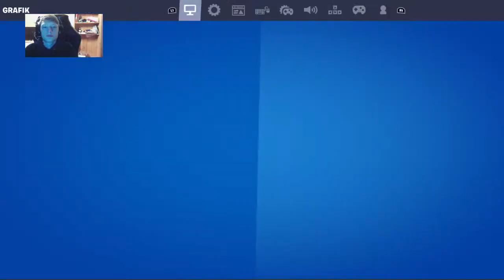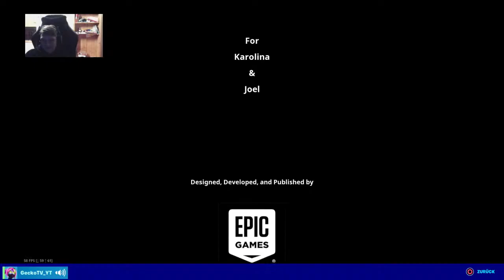🔴SKINCONTEST TURNIER! NEUER SHOP🛒 JETZT DUO CUSTOM GAMES | Fortnite Live Deutsch Turnier! kastem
💲 *MITGLIED WERDEN (FREIWILLIG):
↪Freiwillig
↪Spenden werden im Stream angezeigt und vorgelesen

►Wo ihr mich noch finden könnt:
👨🏼‍💼 👉🏻 Mein Epic Name: YT_Gecko
👨🏼‍💼 👉🏻 Mein ❤️Creator Code: YT_Gecko
👨🏼‍💼 👉🏻  Mein Insta Name: ytgecko

Ähnliche YouTuber:
apored,syou,standartskill,ferotv,shady,hashtagjoker,liske tv gaming,realselo,xTheNegativ,KackhaufenTV,Jizi 512,

Standart Skill
Fortnite live shop
Fortnite live custom games
Fortnite lucky moments
Fortnite standart skill
Fortnite skins
Fortnite skull trooper
Fortnite
Fortnite skin combos
fortnite season 12 battle pass
Fortnite verlosung
Turnier fortnite
Preisgeld fortnite turnier
Standartskill
Standart Skill skin contest
Skin contest standartskill
live standartskill
live standart skill
Abozocken live Fortnite deutsch
Fortnite deutsch abozocken
Abozocken kreativ
Abozocken livestream
Fortnite turnier
Fortnite turnier trymacs
Fortnite turnier mit preisgeld
Fortnite turnier monte
Fortnite Turniere live
Fortnite turnier live mit preisgeld
Fortnite live
Live Fortnite
Fortnite live deutsch
Fortnite live solo custom games
Fortnite live duo custom games
Fortnite battle royale live
Fortnite battle royale live deutsch
Fortnite abozocken
Fortnite abozocken live
Fortnite abozocken live deutsch
Fortnite abozocken mit euch
Fortnite duo custom games
Fortnite duo custom games live
Fortnite solo custom games live
Fortnite team custom games live
Fortnite livestream
Fortnite live custom games duo
Fortnite live custom games solo
Fortnite live custom games team
Fortnite live custom
Fortnite live custom games deutsch
Fortnite live custom games turnier
Fortnite live custom games german
Fortnite live abozocken deutsch
Custom Games
Custom games live deutsch
Custom games live turnier
Custom games mit Preisgeld
Custom games live mit preisgeld
Solo custom games
Solo custom games live
Solo custom fortnite
Solo custom game fortnite
Duo custom games
Duo custom games live
Duo custom games fortnite
Duo custom fortnite
Team custom games
Team custom games live
Squad custom games
Squad custom games fortnite
Squad custom
Squad custom fortnite
Squad custom games live
Abozocken live
Neuer shop
Fortnite deutsch live
Custom games live
Custom games
skin contest fortnite
skin contest live deutsch
skin contest eu
skin contest deutsch
skin contest duo
skin contest solo
skin contest squad
Custom games preisgeld
skin contest livestream
skin contest turnier
skin contest wie trymacs
skin contest live deutsch mit preisgeld
skin contest mit Preisgeld
skin contest Turnier wie standart skill
Standart Skill
standartskill
skin contest
skin contest standart skill
skin contest standartskill
standart skill syou
skin contest live
skin contest skin contest live deutsch
skin contest fortnite live
skin contest fortnite
skin contest deutsch
skin contest fortnite live deutsch
skin contest live deustch duo
skin contest live team
skin contest duo
skin contest team
skin contest solo
kastemgames live fortnite
kastemgames live fortnite deutsch
kastemgames live fortnite team
kasten games
kasten games fortnite live team
kasten games fortnite live solo
kasten games deutsch live
kasten games solo live
kasten games fortnite live jetzt
kasten games duo live deutsch
kasten games live jetzt
kasten games teams live
kasten games skin contest
custom games skin contest
fortnite skin contest
fortnite skin contest live
fortnite skin contest live deutsch
fortnite skin contest st